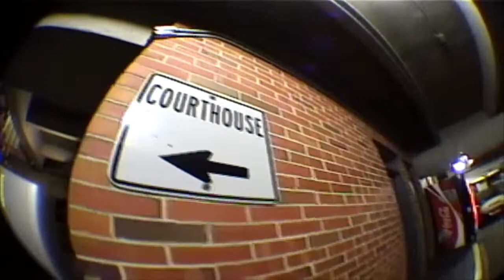june in tampa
Skateboarding from Tampa, Florida in June of 2022